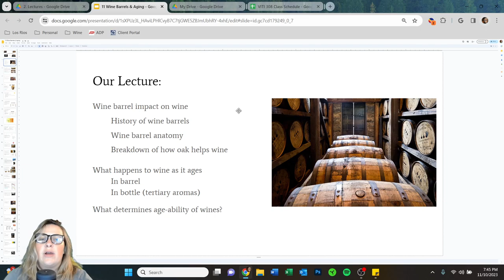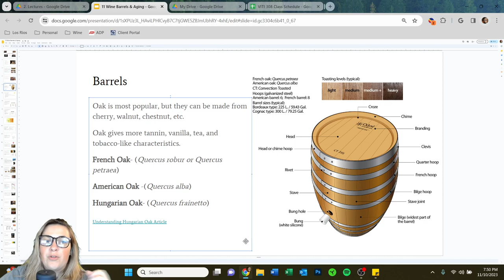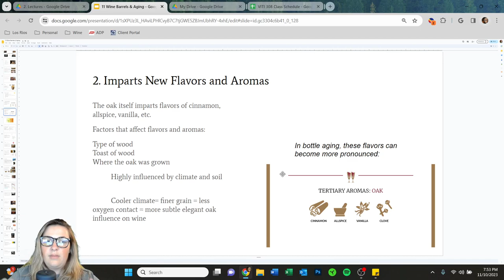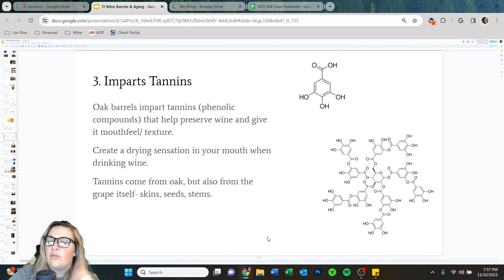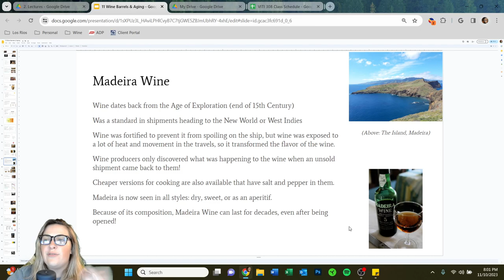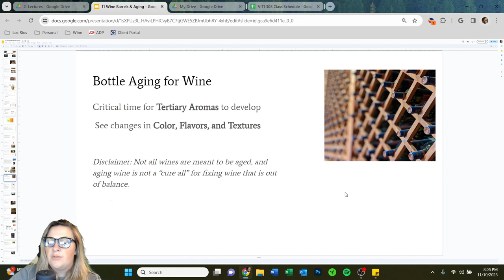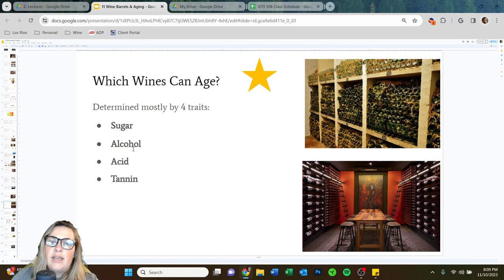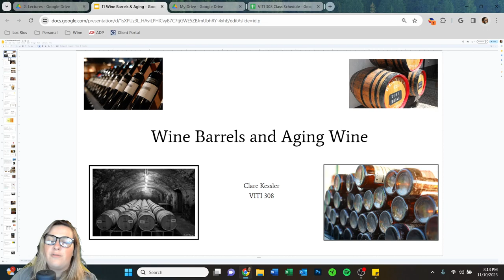Lecture 11 Wine Barrels and Aging